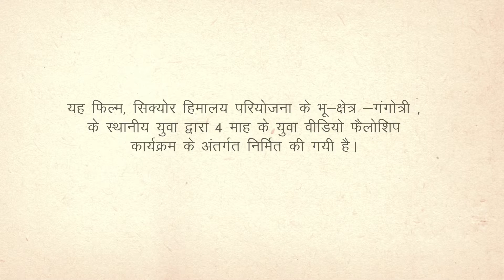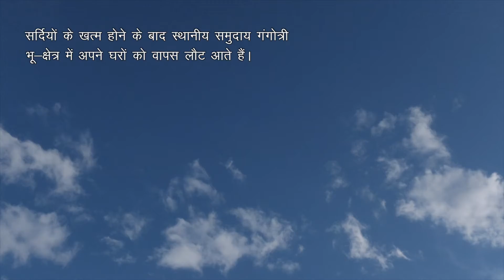Gangotri in Winters Hindi Version High Res